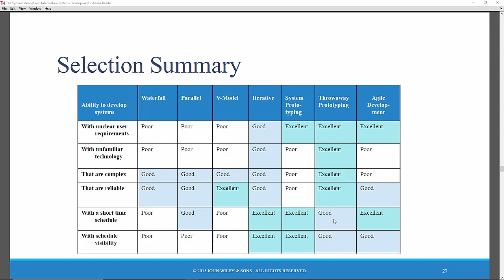Methodology Selection Summary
This video summarizes most of the preceding chapter 2 material. The video addresses the issue of: Which of the 7 information system development methodologies do you choose depending on various characteristics of the project? It is the most "important" video for the content in chapter 2.